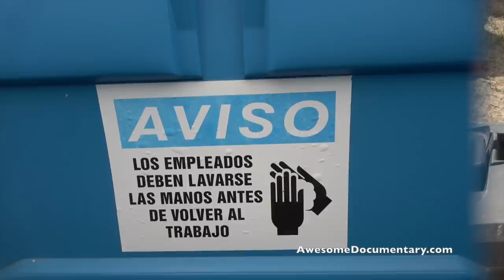Redneck Mud Park - Mud Trucks Gone Wild 2021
Jeeps, Trucks, Swamp buggies, side by sides, ATVs, Quads, and other custom off road vehicles come from all over the country to attend one of the most anticipated mud events of the year. The Semi Annual Trucks Gone Wild Event at the Redneck Mud Park.